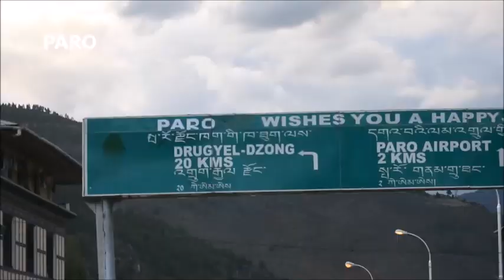মালদা থেকে ভূটান | Malda To Bhutan | The Journey Towards Heaven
BHUTAN Tour | The Journey Towards Heaven